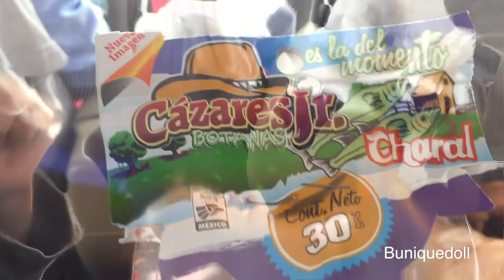Jaripeo/ en Zacatecas| Vlog #3🇲🇽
Un poco mas de mis Vacaciones en Zacatecas Mexico Vlog #3
Jaripeo, Plaza, Tianjis Y Tamborazo (Spanglish)